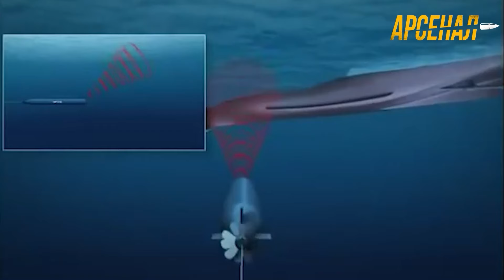Подлодка будущего: Украина удивляет мир УНИКАЛЬНОЙ РАЗРАБОТКОЙ Kronos! Что может этот аппарат?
В новом выпуске программы "Арсенал" рассказывается о новом достижении украинских инженеров - уникальной подводной лодке Kronos. Программа обсуждает особенности этого судна и какие "сюрпризы" оно может подготовить для своих противников.